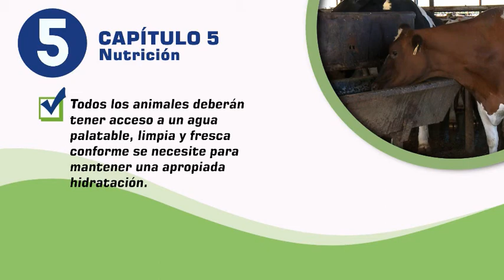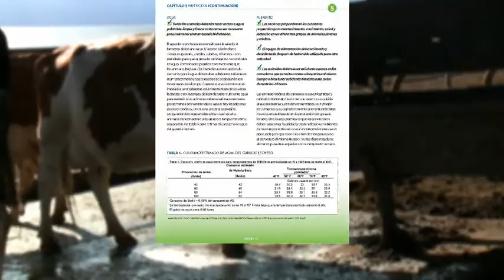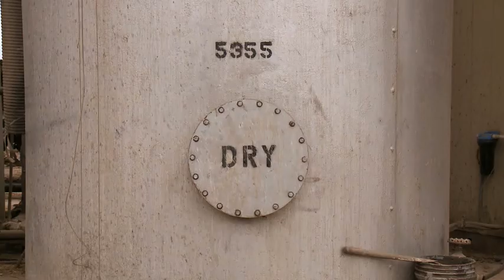Capítulo 5: Nutrición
Una buena práctica es que los animales deben tener acceso diariamente al alimento y al agua de manera consistente, en una programación regular y de acuerdo a sus requerimientos específicos. Las raciones proveen los nutrientes requeridos para el mantenimiento, crecimiento, lactación, salud y gestación (basándose en la etapa de vida del animal).